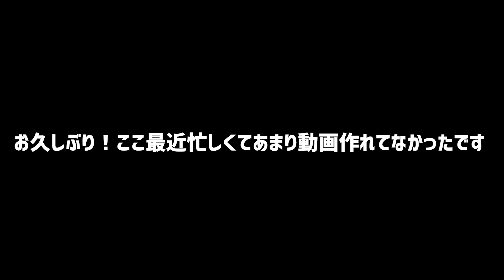【逆転】pt不利の状況でもスコストしっかり貯めて勝つ！pq27戦法【COD:BO4】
◆最新動画の更新、配信関連の情報はTwitterをチェック!!

◆動画は18:00～21:00目安で上げています！(たまにずれます)

今回のBGM
トラック：
URL：

★みずいろコラム★